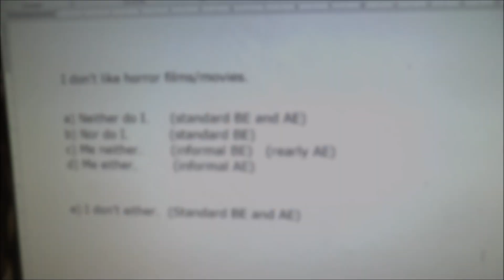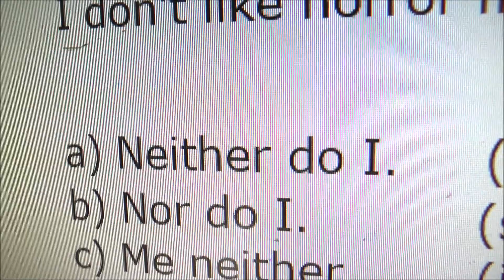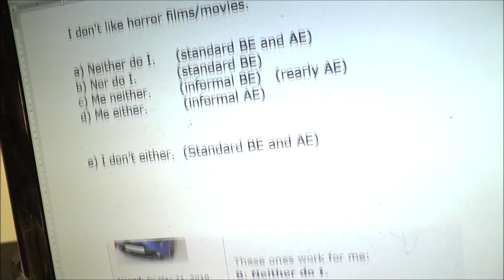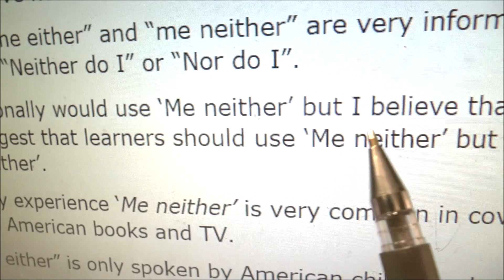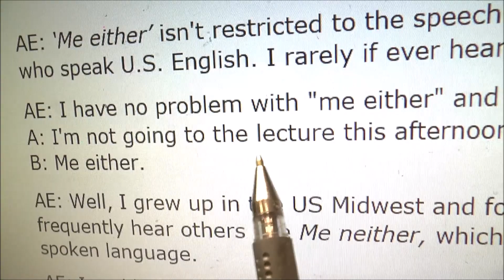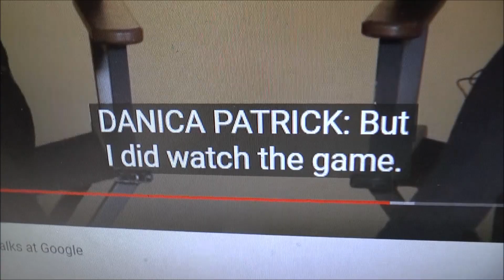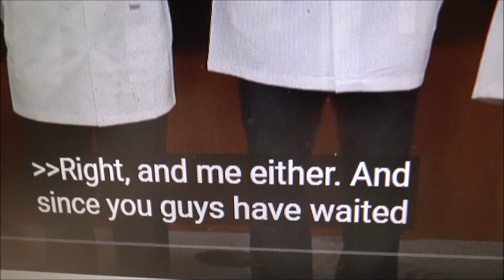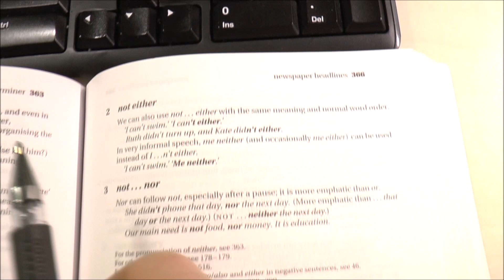Ja też (nie). Neither do I. Nor do I. Me neither. Me either. Która forma jest poprawna - angielski